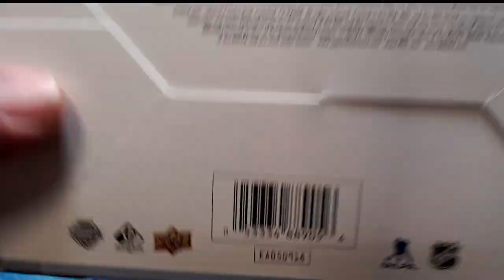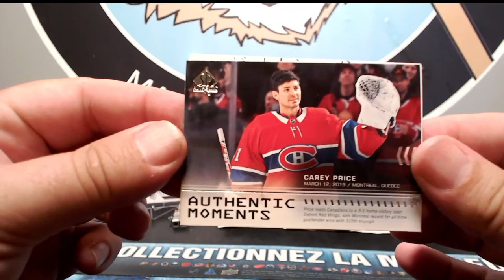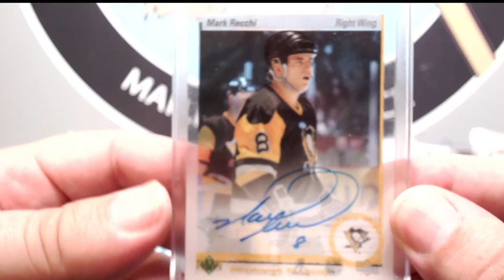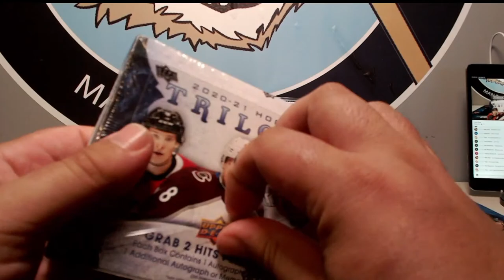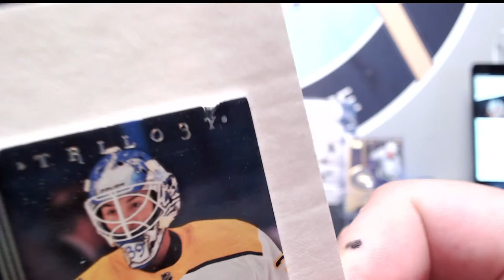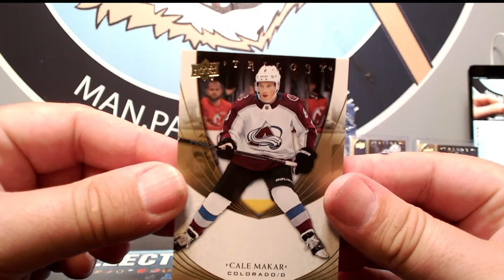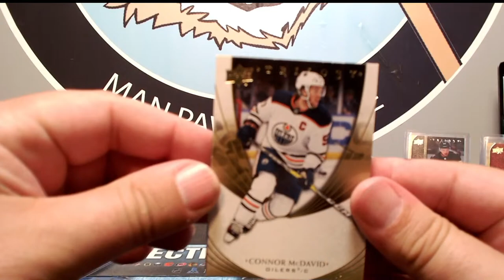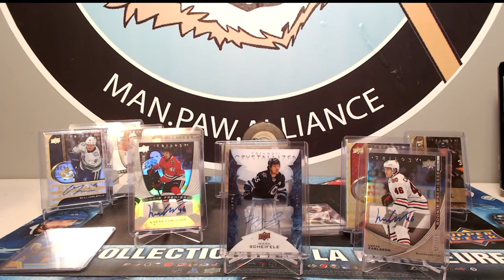Raccoon Alliance Breaks 29 and 38: SPA, Chronology, Clearcut, Case of Trilogy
More cards than you can shake a stick at!